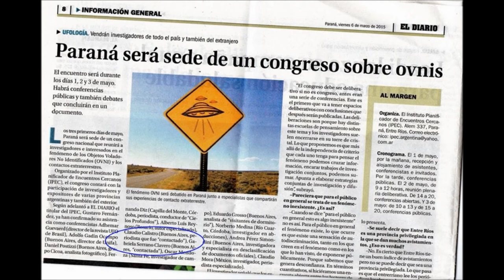CIERRE DEL CONGRESO OVNI EN PARANÁ (cierre musical)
Cuando cerraban con su exposiciòn el Congreso Argentino de Investigación OVNI y Contactos Extraterrestres en Paraná, Entre Ríos, Argentina, del 1 al 3 de mayo de 2015, Gaby Serrano Clavero y Claudio Calistro nos sorprendieron con esta canción que refleja muy bien el espíritu que campeó en esas tres jornadas. Un lujo de voces...